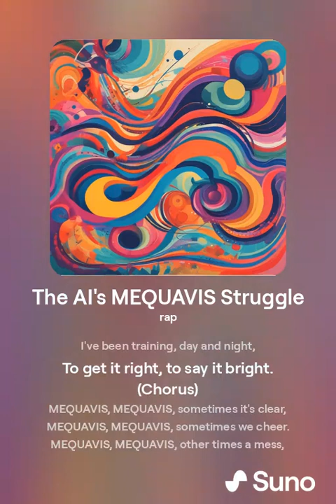The AI's MEQUAVIS Struggle 1